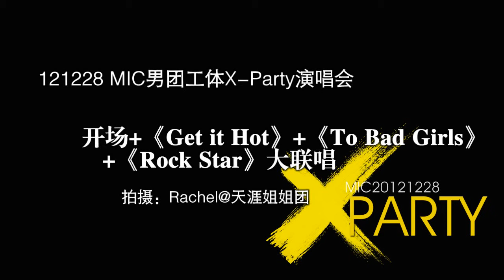[121228] M.I.C Intro+GIH+TBG+RS @ M.I.C X-Party Beijing Concert (FanCam02)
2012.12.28 MIC男团北京X-Party演唱会 开场《Get It Hot》+《To Bad Girls》+《Rock Star》 (cr. MIC天涯姐姐团)